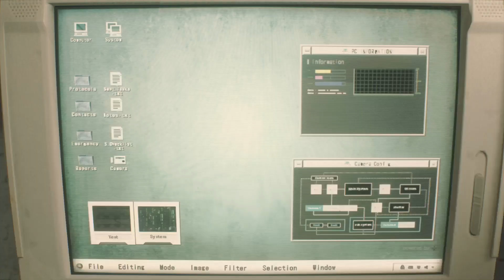惡靈古堡2 重製版 里昂表篇 全劇情動畫 【Resident Evil 2 Remake】Leon A drama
無遊玩過程 純劇情